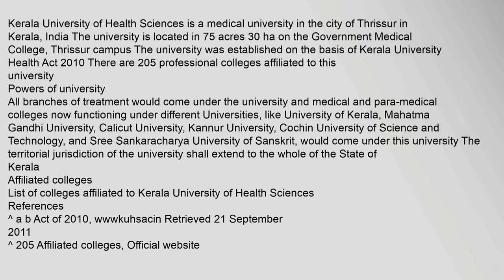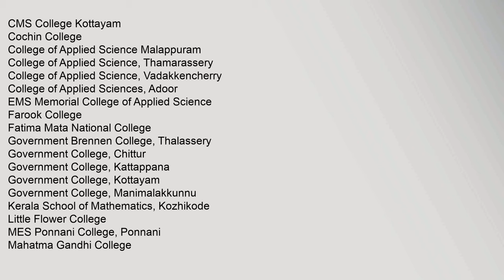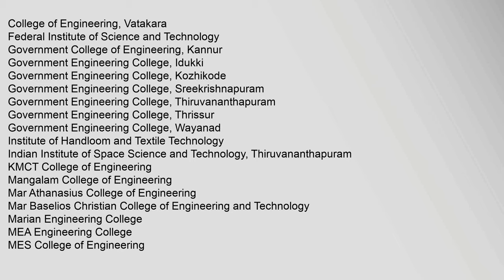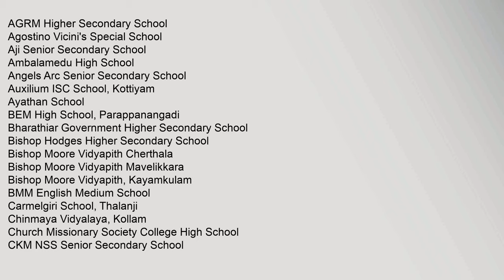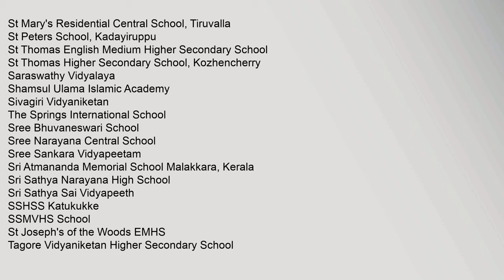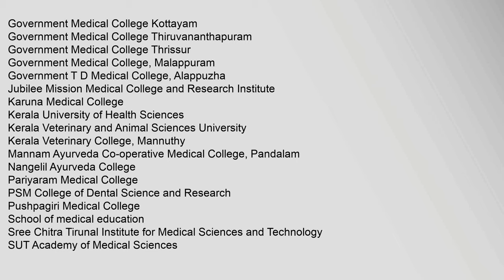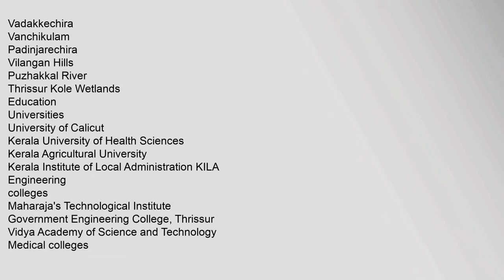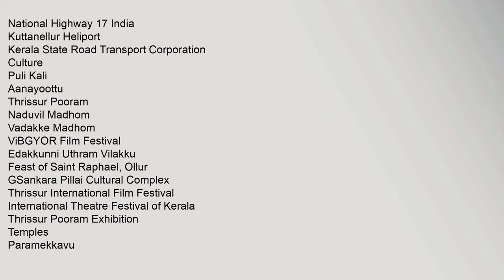Kerala University of Health Sciences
Powers,of,university
References
^,a,b,Act,of,2010,,wwwkuhsacin,Retrieved,21,September,2011